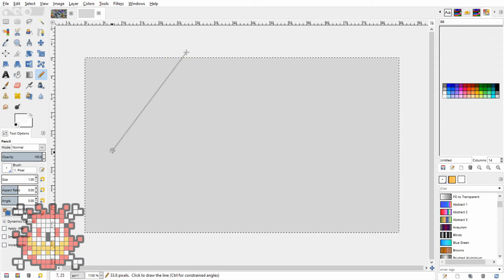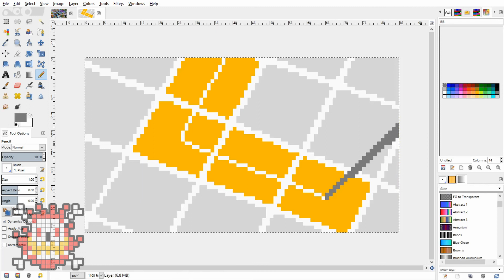Polarium // Pixel Art Time Lapse!